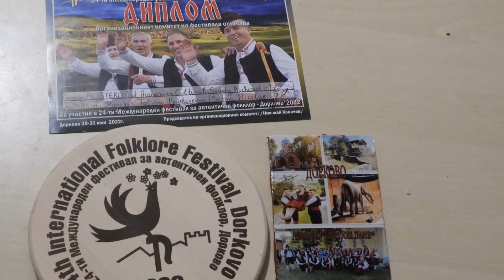Pilisterlu la 24-lu festival internatsionalu dit Dorkovo -Varyarie 2022